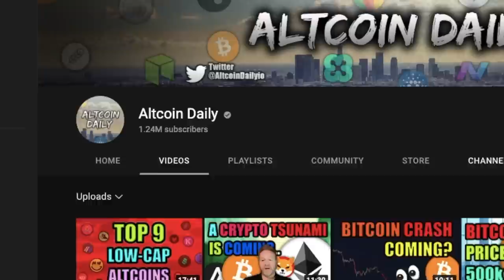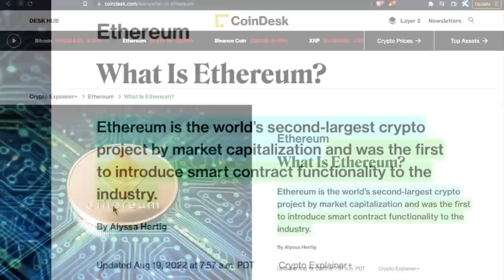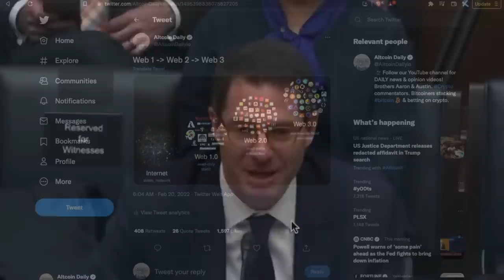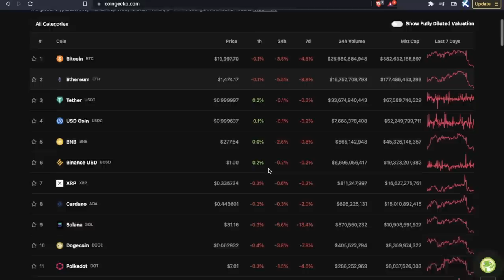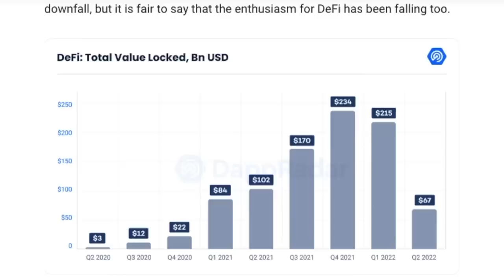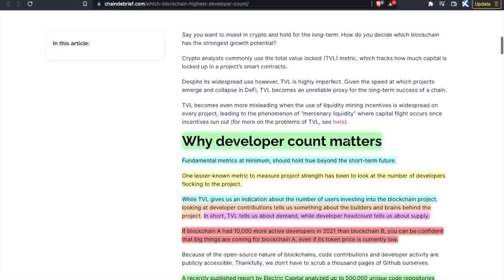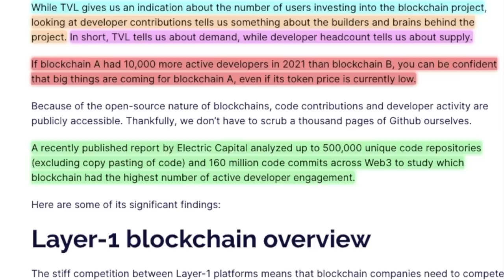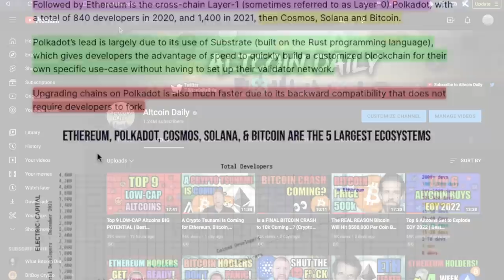The REAL REASON Ethereum Will Hit $20,000 Per Coin by 2030 (NOT CLICKBAIT)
Why is Ethereum valuable? What will crypto be worth in 2030? Will Cardano overtake Ethereum? Today we do a deep dive on 2nd largest cryptocurrency and discuss its road to $20,000! 👋 SLAP THE LIKE BUTTON!

Is bitcoin a good investment 2022? What will bitcoin be worth in 2030? Can BTC reach 500,000?

TimeStamps:
00:00 Intro
00:48 Disclaimer
01:33 Why Does Ethereum Have Value?
02:41 What is Web3?
03:41 Brian Brooks Explains Why Ethereum & Web3 Has BIG Potential
08:01 Will Cardano, Solana, or Polkadot OVERTAKE Ethereum?
08:39 The REAL REASON Ethereum Wins Over Other Chains (Total Value Locked)
10:22 Which Blockchain Has The Most Developers?
12:02 Final Thoughts